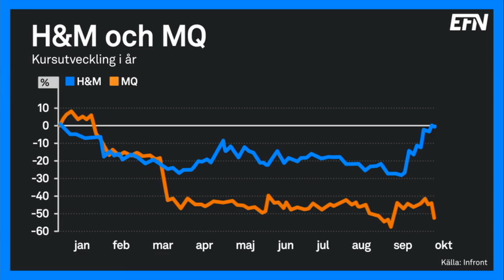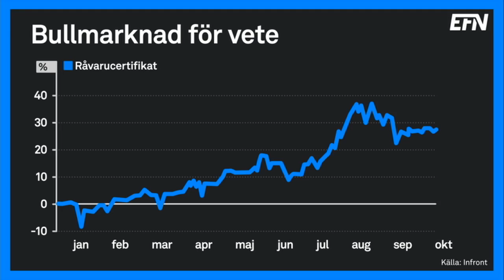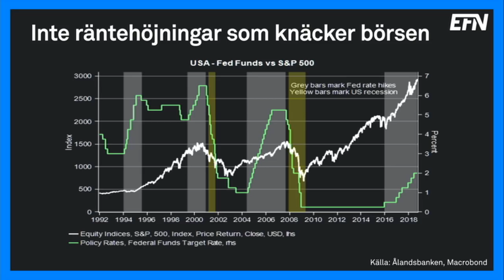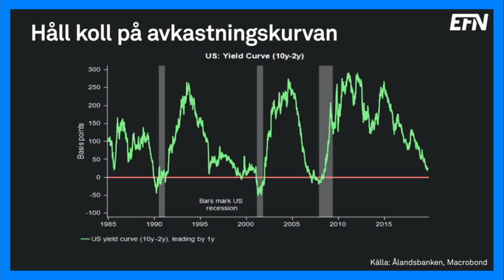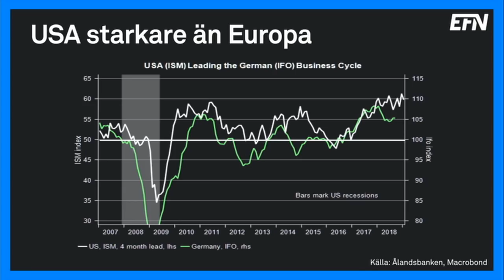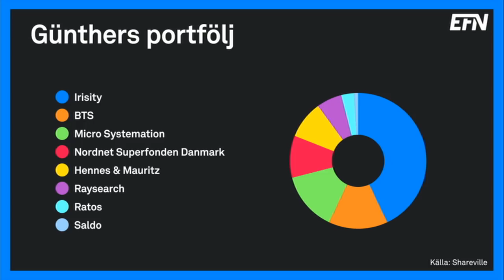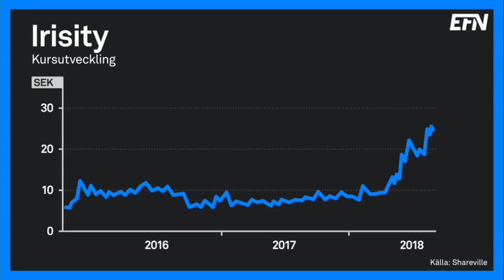Det finns hopp för bullmarknaden | Börslunch 4 oktober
Avkastningskurvan, H&M och MQ. Det är några av ämnena i Börslunch denna Kanelbullens dag. Bakom bullfaten sitter gästerna Günther Mårder och Niklas Wellfelt samt programledarna Matilda Karlsson och Gabriel Mellqvist.

MQ faller tillbaka på börsen i dag efter en kvartalsrapport som inte nådde upp till de lågt ställda förväntningarna. Günther Mårder och Niklas Wellfelt är överens om att det ser tufft ut för klädbolaget även framöver.

Mårder pratar även om sitt största privata aktieinnehav Irisity, som arbetar med AI-lösningar till övervakningskameror.